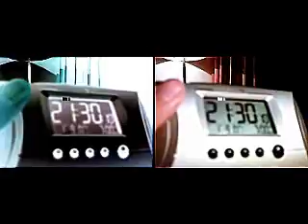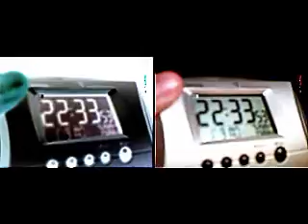.:01_09_08 ~ PRIMUS:.